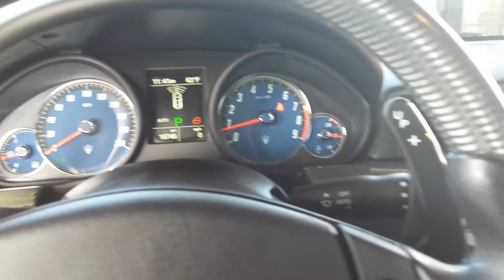2012 Gran Turismo interior